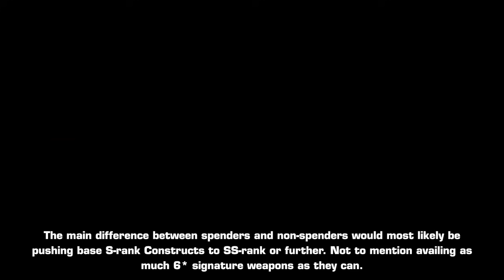Beginner Questions Answered for PGR! by Dreamy and Snows | Punishing: Gray Raven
Can't find what you're looking for? Try the pinned comment.